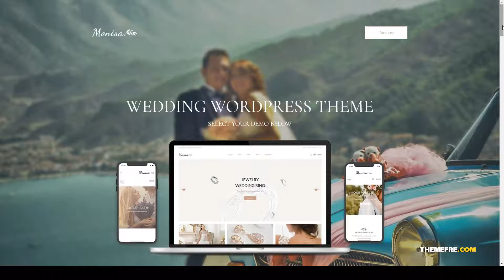Monisa - Elegant and Clean Wedding Theme wedding photography bride Sakamichi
Columns 4+

 Layout Responsive